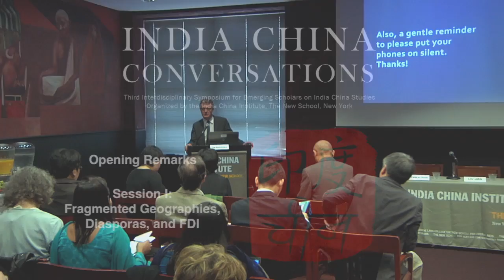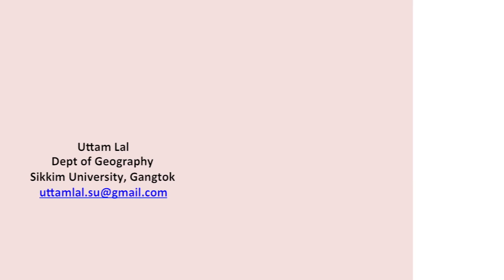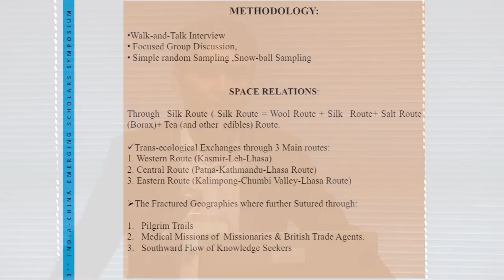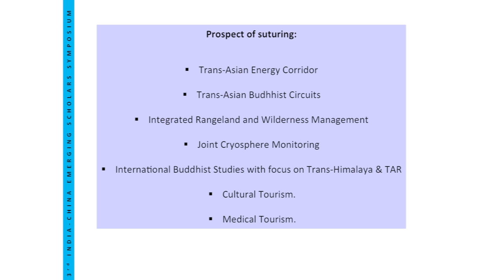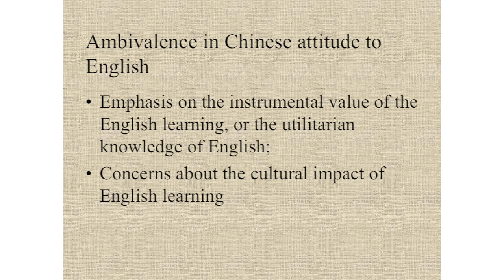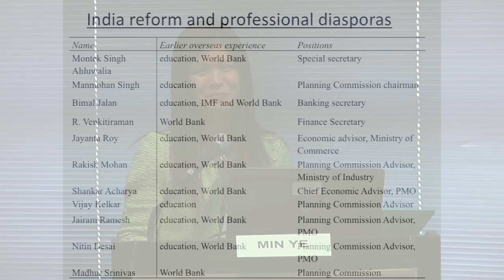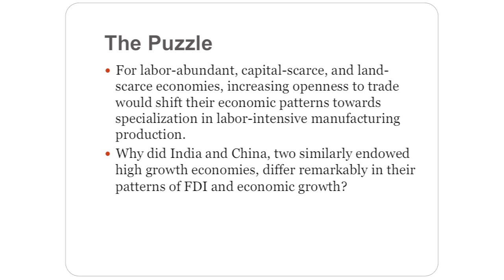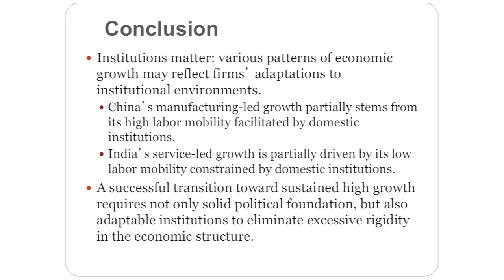3rd Emerging Scholars Conference - Fragmented Geographies, Diasporas, and FDI (Pt 1) April 14, 2014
First panel session of the 3rd Annual Emerging Scholars conference at The New School, held on April 14, 2014. Event organized by the India China Institute. Part 1 of 5.

Chair: Nimmi Kurian,
Associate Professor, Centre for Policy Research and former ICI fellow and ICI representative in India

Paper 1: Uttam Lal, Assistant Professor, Geography & Natural Resources Management, Sikkim University, India. "Suturing Fragmented Geographies through Fragmented Land Route"

Paper 2: Yu Zheng, Assistant Professor, Department of Political Science, University of Connecticut "Institutions, Labor Mobility, and Foreign Direct Investment in China and India".

Paper 3: Su Ying, PhD Candidate, Institute of International Studies, Yunnan University, China. "Indians' Attitudes towards English"

Paper 4: Min Ye, Assistant Professor, Department of International Relations, Boston University. "Diffusion by Diasporas: Foreign Direct Investment in China and India".

Discussants:

Liu Jian, Senior Professor, Chinese Academy of Social Sciences (Paper 1)
Siddiq Wahid, Distinguished Expert on India China Studies, and Adjunct Fellow of Institute of Chinese Studies, India (Paper 1)
Paula Banerjee, Associate Professor, Dept. of South and Southeast Asian Studies at the University of Calcutta, and visiting Fulbright Scholar with SUNY Oswego and Onondaga Community College (Paper 2)
Sanjay Reddy, Associate Professor of Economics, NSSR, The New School, and Academic Co-Director of India China Institute (Paper 2)
Vamsi Vakulabharnam, Associate Professor of economics at the University of Hyderabad, and Visiting Scholar of India China Institute (Paper 3)
Cui Zhiyuan, Professor, School of Public Policy and Management, Tsinghua University, and Visiting Scholar of India China Institute (Paper 4)
Vamsi Vakulabharnam, Associate Professor of economics at the University of Hyderabad, and Visiting Scholar of India China Institute (Paper 4)

The Third Interdisciplinary Symposium for Emerging Scholars on India China Studies is part of the India China Institute's continuing commitment to build a community of scholars who are engaged in research that focuses on new and innovative approaches to understanding India-China relations. The Emerging Scholars program also draws on The New School's tradition of fostering horizontal and vertical knowledge sharing across disciplines and amongst scholars in different stages of their careers.

Following the symposiums held in China and India in November 2013, this symposium is the third part of a three-part symposium series. Seven presenters selected from the three countries for this symposium will share their work and participate in multi-disciplinary investigation and deliberation with distinguished scholars.